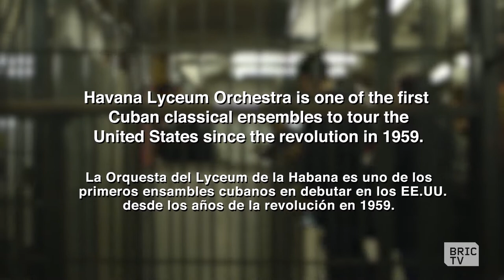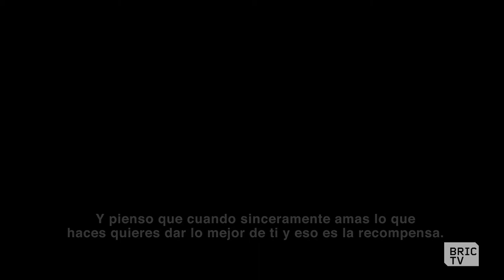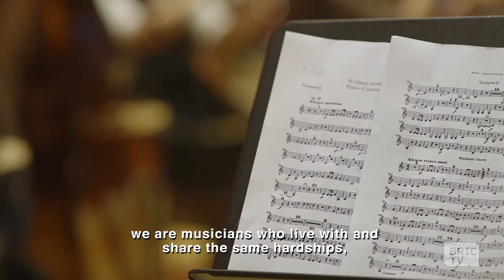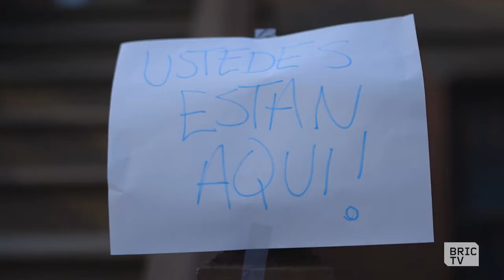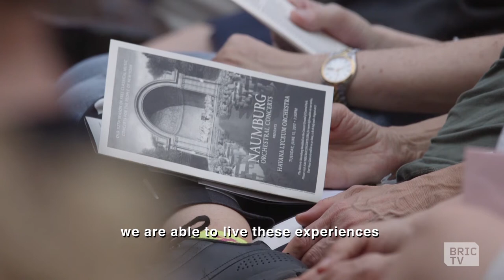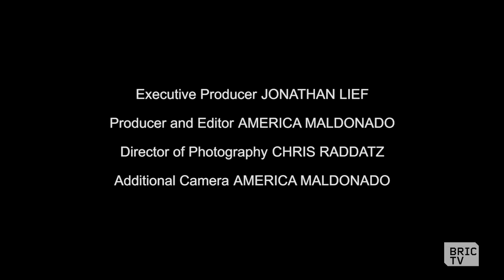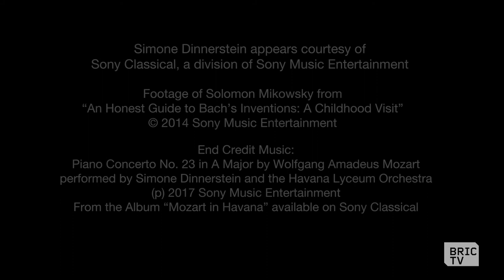Havana Comes to Brooklyn By Way of Music | BK Stories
The Havana Lyceum Orchestra, playing with the esteemed concert pianist Simone Dinnerstein, kicks off its U.S. tour—the first by a Cuban classical ensemble since the 1959 revolution. In Park Slope, Brooklyn, several dozen homeowners open their homes to the young musicians, giving them a warm welcome into the neighborhood.